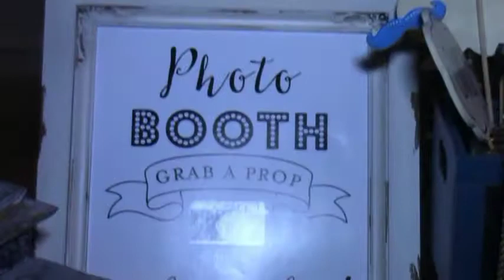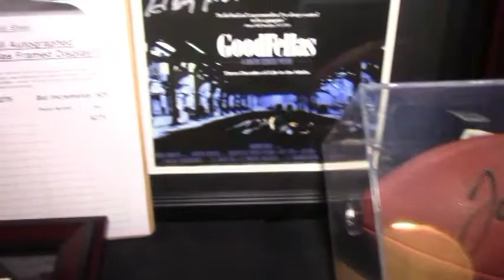Garden City Hotel Winter White Party interviews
TV Host Cognac Wellerlane interviews Publicist Sara Anne Fingerman, Singer Sammi Rae Murciano and Founder Warren Hance of Beautiful me at the Winter White Party at the Garden City Hotel